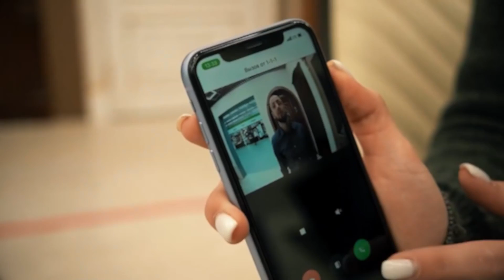Такой ЗАМОК отмычкой НЕ ВСКРЫТЬ! / На какие ключи НЕЛЬЗЯ СДЕЛАТЬ ДУБЛИКАТ?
Всем привет!

Дубликат ключа к некоторым замкам сделать невозможно. И в сегодняшнем видео разбираемся, почему с некоторых ключей нельзя изготовить копию.

Подробнее в выпуске:

— Какие ключи нельзя клонировать ?
— Какой цилиндровый механизм выбрать?
— Как покупателю учесть все нюансы при выборе входной двери?

Напишите в комментариях, с какими сложностями сталкивались вы при клонировании ключа?

0:00​ — Вступление
0:10 — Какие ключи нельзя клонировать
0:56 — Цилиндровые ключи
3:46 — К каким ключам точно не смогут сделать дубликат
4:29 — Замковый механизм, которую нельзя вскрыть
5:16 — Как покупателю учесть все нюансы при выборе входной двери
6:14 — Заключение

Производство и установка входных металлических дверей в Москве и Московской области